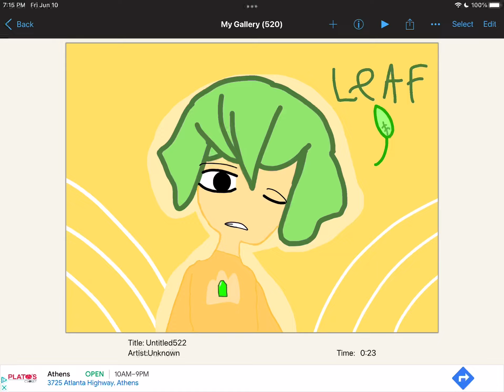oops anyways should I make my LED lights rainbow?